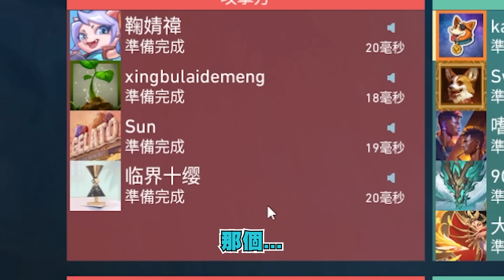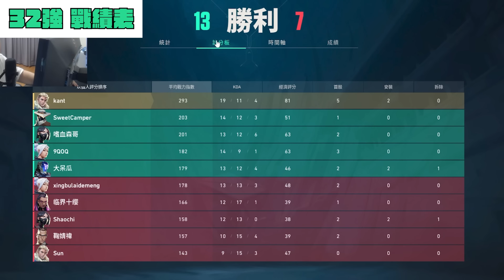【Kant】金色狂風７來了！大呆瓜你是怎樣啦 被餘震打擊燒死是？今天誰熱的槍多 就是誰要CARRY！ft.@sweetcampercs@krapy4754@AsSenFPS@9qoq9qoq